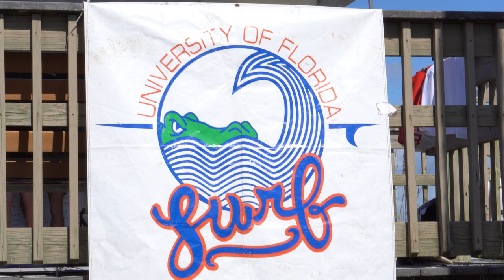UF Surf Presents: 36th Annual Alumni Challenge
For the last 36 years, University of Florida students have challenged UF alumni for a surf-off. For all but one of those years, the alumni have been victorious in competition.